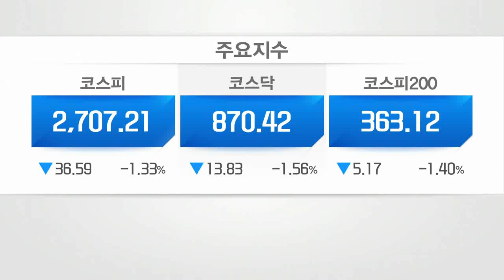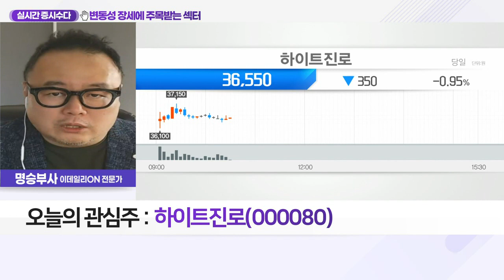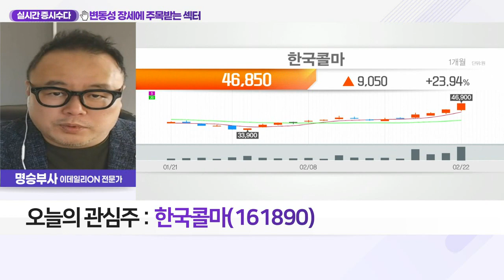하이트진로, 한국콜마... 변동성 장세에 주목받는 섹터_실시간 증시 수다 (20220222)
- 뉴욕 증시, 기술주 부진 속 가치주 반등
- 미국 증시 유입 자금, 이머징 국가로 분산 중
- 국내 증시, 새로운 주도주 기대

하이트진로(000080): 최근 음식료 업종 내 중소형주 강세 흐름
한국콜마(161890): 리오프닝 움직임에 화장품 관련주 반등 움직임